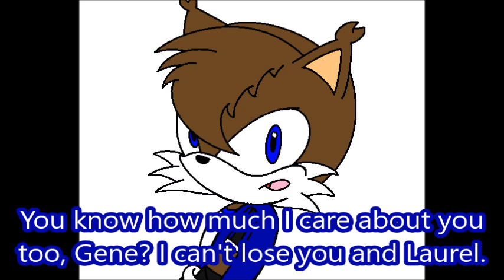Gene, David and Laurel in The One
For David and Laurel

Song: The One by Backstreet Boys

Laurel The Cat Dragon belongs to @SonicDragonGirl23

David The Wolf belongs to @mcinerney7666

Gene The Dragon Hedgehog belongs to me

Diddy Kong belongs to Nintendo

Video Clip: